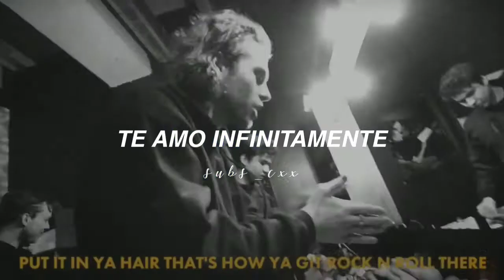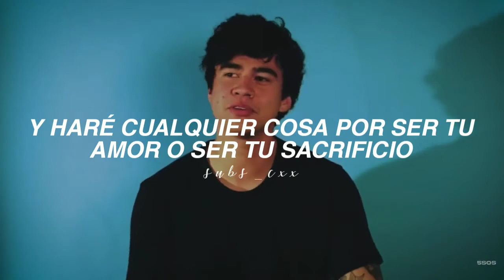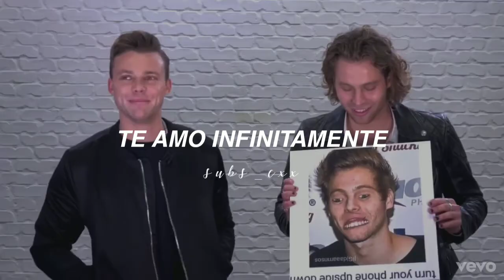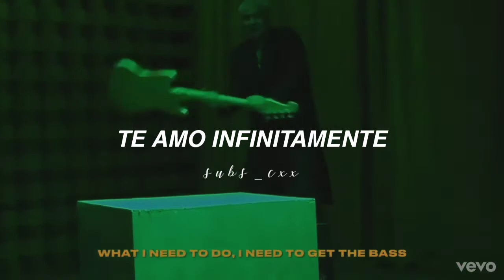Infinity - Jaymes Young (Calum Hood MV) | traducida al español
¡B I E N V E N I D @ S   A  S U B S _C X X!

•Artista•
Jaymes Young
•Canción•
Infinity

♡Espero que les haya gustado mucho la traducción.

♡Culaquier otra canción que les interesa que traduzca, díganme en los comentarios, los estaré leyendo:)

NO ES INTENTO DE COPYRIGHT